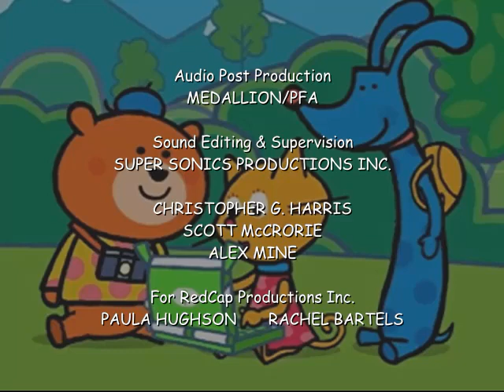The Public School World Season 2 (2001) June 30th 2001 End Credits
You're Watching The Public School World Next Rescue Heroes on TELETOON